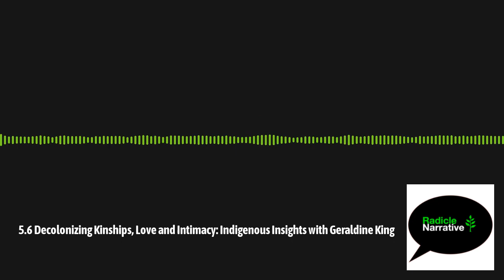5.6: Decolonizing Kinships, Love and Intimacy: Indigenous Insights with Geraldine King - F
In this episode, I have the pleasure of conversing with Geraldine King, a remarkable Anishinaabe woman currently pursuing her PhD at McGill University. She is a poet, a devoted mother, and a dedicated scholar who actively serves on her community's chief and council.

Together, we delve into profound discussions surrounding indigenous concepts of love, intimacy, and the complexities of maintaining ethical and healthy relationships while living in a western society. Join us as we explore the intersections of culture, tradition, and personal growth in navigating the intricacies of modern relationships.